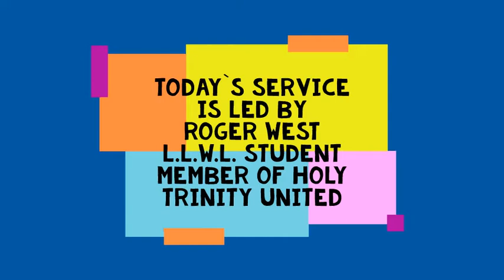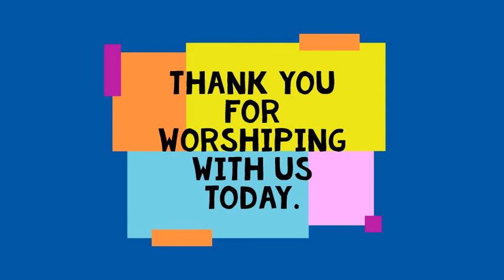H T U C 08 30 20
Worship for Sunday, August 30, 2020
with Holy Trinity United Church
Elliot Lake, ON